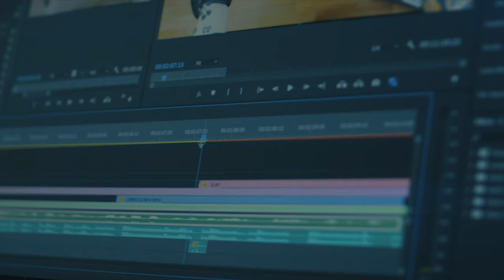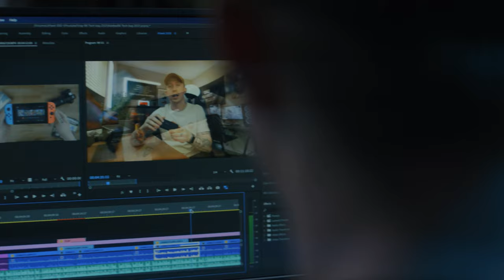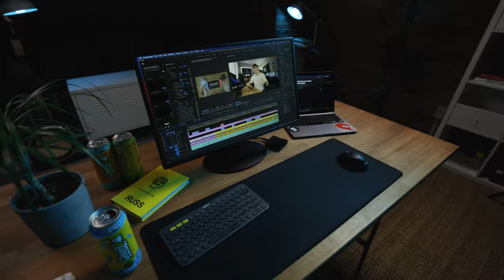The SECRET Creators Need To Know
The Secret To Shooting With MAJOR Brands

New Presets, LUTS, etc. (This video was colored with my JHAWK LUT)

Equipment Use To Make This Video -
Sony Fx3
SD Card
Canon EOS R5
Canon EOS R (B Cam)
Canon 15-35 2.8 (Main Lens)
Canon 16-35 f4 (Cheaper Lens)
Rode Videomic Pro + (Mic)
Rode Videomicro (Cheaper Mic)
Aputure 120D II (Lighting)
Aputure LightDome II (Softbox)
Aputure Lantern (2nd Softbox)
SD Card
Gorilla pod
External Hard drive

Enjoy this sony Fx3 vlog taking you behind the scenes of shooting a spec as for Ghost Energy. If you want to shoot with major brands, sometimes you just gotta go do it yourself. Enjoy!

Music I Use for all my videos - Signup and get 1st Month Free

0:00 Intro
2:07 The Ad
4:10 The Vlog
11:02 The End